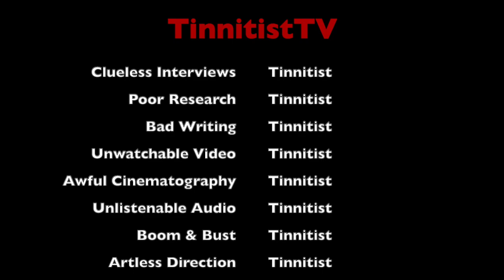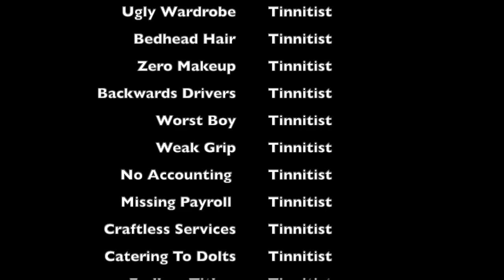Tinnitist TV | Dennis Ellsworth & Leeroy Stagger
Some albums are timely. Others are timeless. Modern Hope, the latest full-length from Dennis Ellsworth, manages to be both. As you might gather from the optimistic title, the prolific P.E.I. singer-songwriter spends much of the disc trying to find and hold onto light in the darkness that threatens to engulf our world. But here's the interesting rub: He sets those of-the-moment sentiments against a backdrop inspired by the sound and style of classic British folk — fingerpicked nylon-string guitars, hushed vocals and a gently mellow, solitary late-night vibe. But this is no twee period piece — thanks in no small part to the talents of Alberta troubadour, producer and longtime friend Leeroy Stagger, who adorns Ellsworth's elegant work with ambient psychedelic flourishes and other technical wizardry that places the album in a sonic landscape all its own. No wonder the album has earned Ellsworth his latest East Coast Music Award nomination. To mark the occasion, Ellsworth and Stagger Zoomed in from their respective homes (and sides of the country) to discuss their musical bromance, keeping hope alive, their next moves and more. Enjoy.